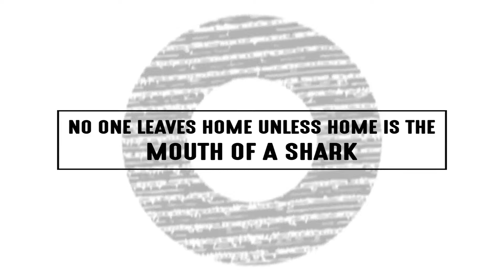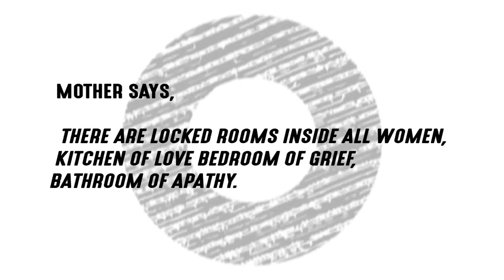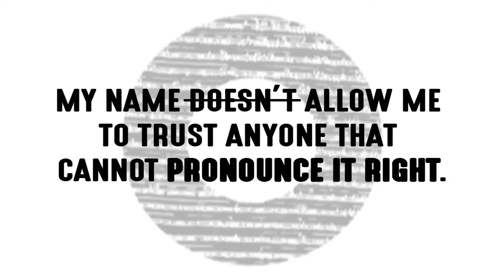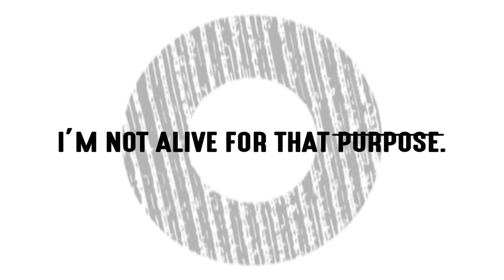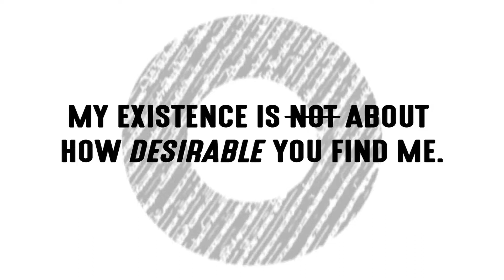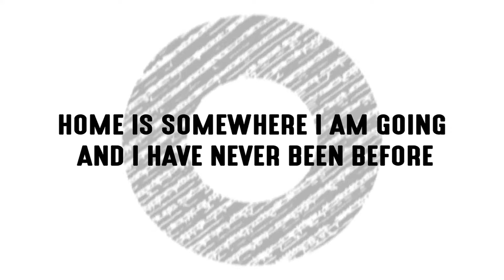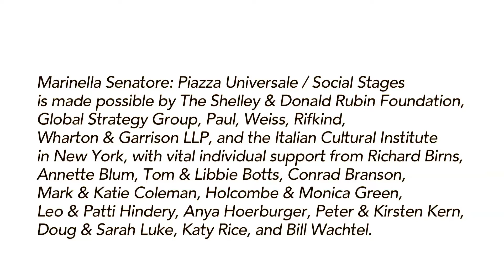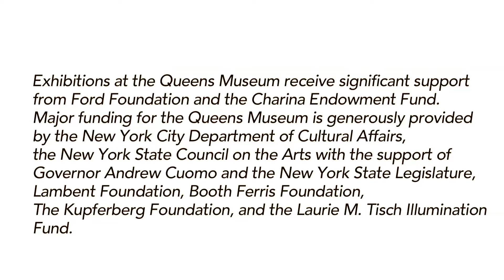Marinella Senatore Protest Forms Memory and Celebration